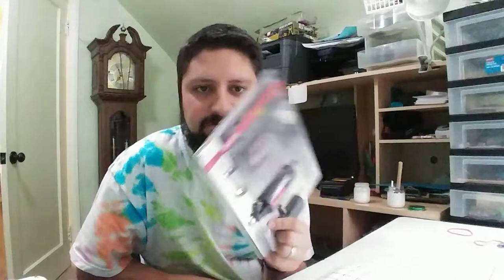Horcrux Clock - S1E1 - From Scratch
I have designed it wouldn't clock from scratch, and now I'm going to attempt to build it.